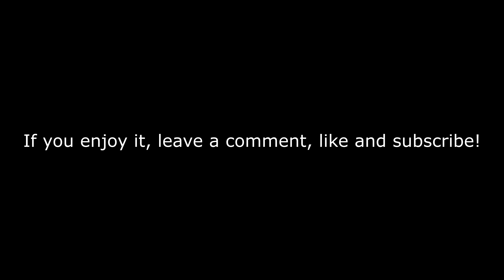Bring Sally Up Challenge: Leg Lift (Abs)